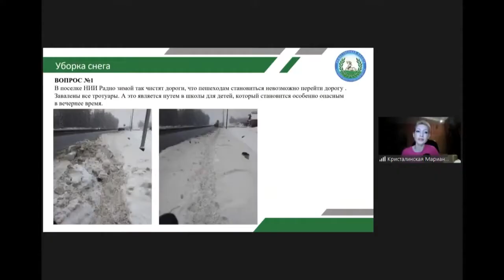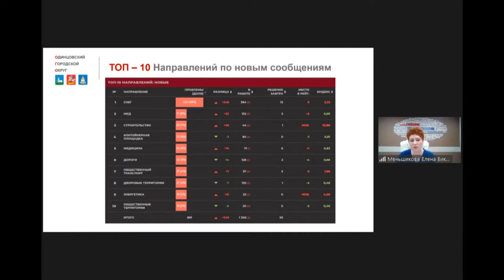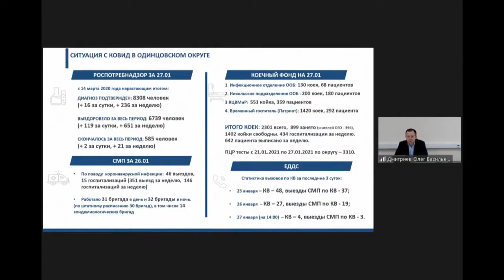Еженедельное совещание главы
Глава муниципалитета Андрей Иванов провел еженедельное рабочее совещание в формате видеоконференции.